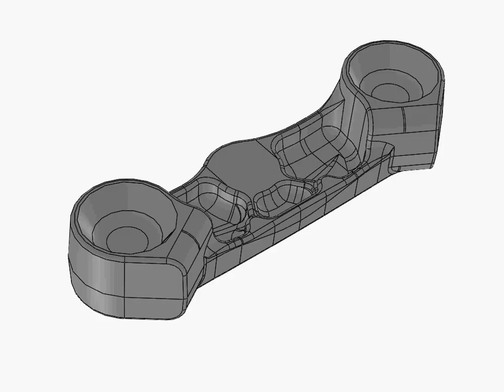Raw forged aluminium steering plate - Piastre Sterzo Alluminio